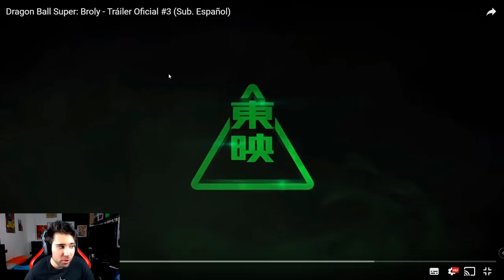MI REACCIÓN AL TRAILER 3 DE DRAGON BALL SUPER BROLY